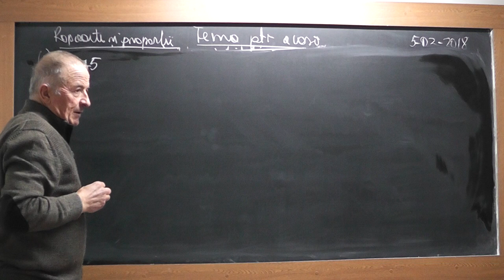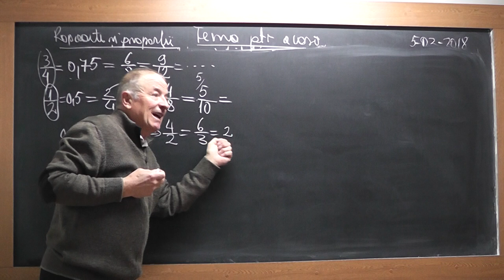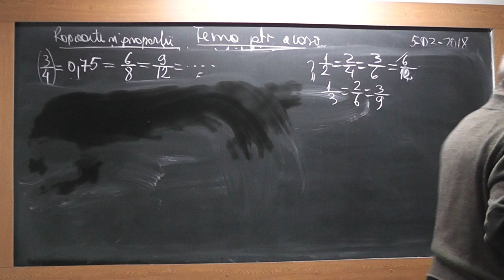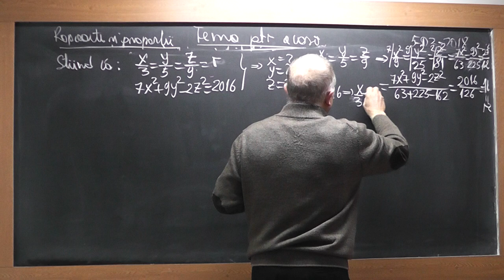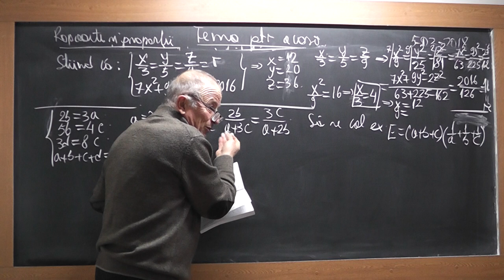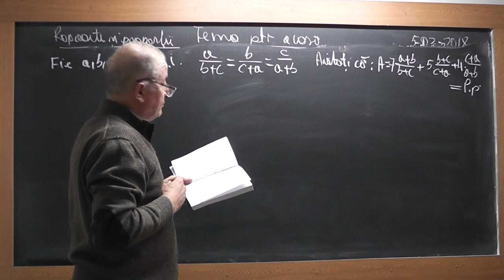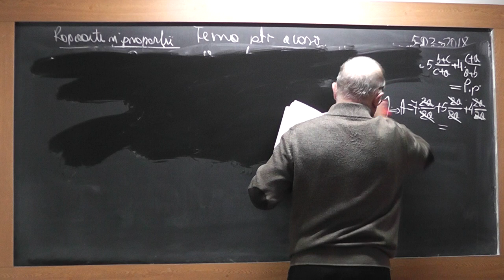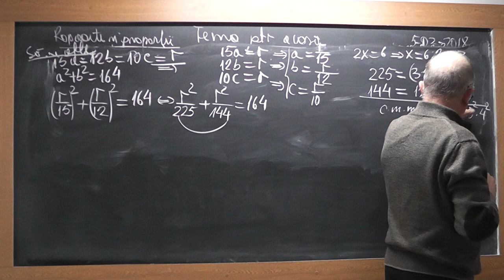1/2 1698 Clasa 6 Rapoarte si Proportii pe INTELESUL VOSTRU. Ce este un raport? Dar o proportie?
Aceste lectii sunt SUSTINUTE de VOI si daca va sunt utile, as aprecia un Like, Share, Comment - In aceasta lectie de matematica pe care o puteti vedea in direct si pe ne ocupam de tema pentru acasa la clasa a VI-a la algebra. In aceasta lectie explic pe intelesul vostru ce este un raport, ce este o proportie si ce sunt proportiile derivate. Observam impreuna ca un raport este un un numar rational, iar egalitatea a doua sau mai multor rapoarte, inseamna o proportie. Proportiile derivate sunt proportii obtinute din alte proportii. Spre final rezolvam exercitii si probleme cu rapoarte si proportii.
- VIDEO MATEMATICA cu Proful Online sau cautati pe Google: profu online Ioan Ursu